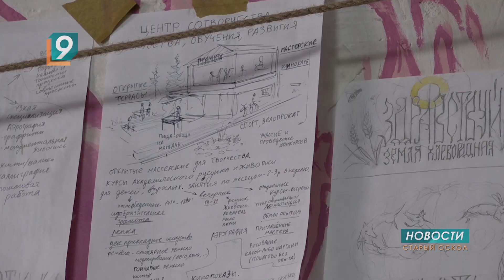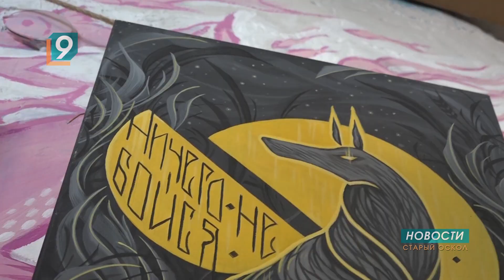Автор старооскольского стрит-арта делится с горожанами "здравой русской идеей"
Многие старооскольцы уже успели заметить первый крупный стрит-арт в округе - на улице Комсомольской. Старая кирпичная стена в центральной части Оскола преобразилась. Голубь мира, призывающий «единять и здравствовать», уже стал любимой фотозоной старооскольцев и гостей города. Автор уличного творения - молодой художник Андрей Попов. Рисует не только в городском пространстве, но и занимается оформлением офисных помещений, фасадов зданий.